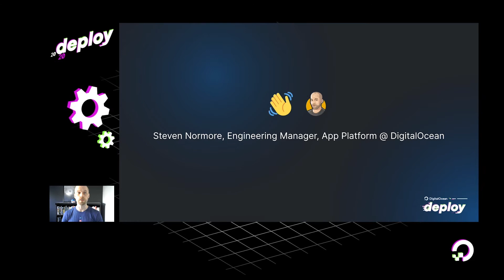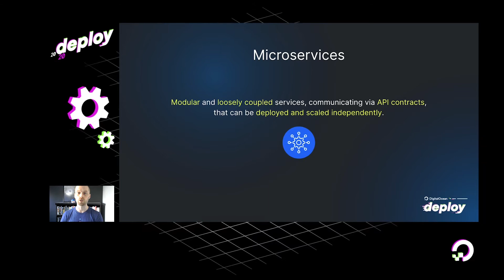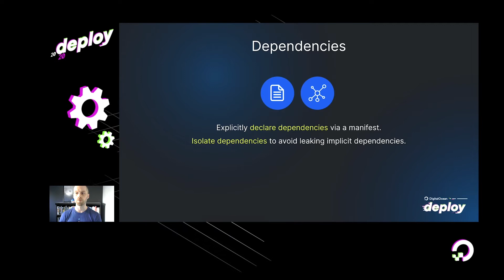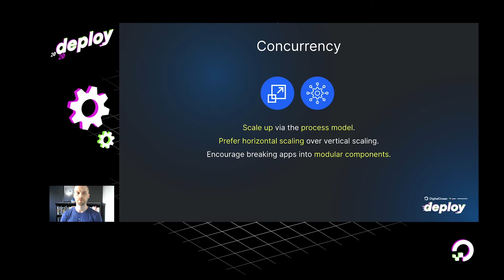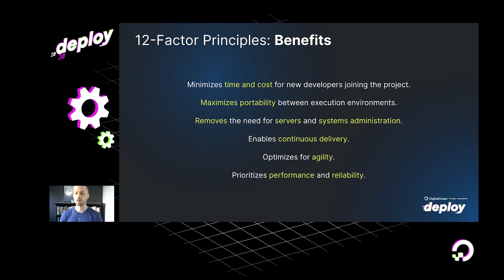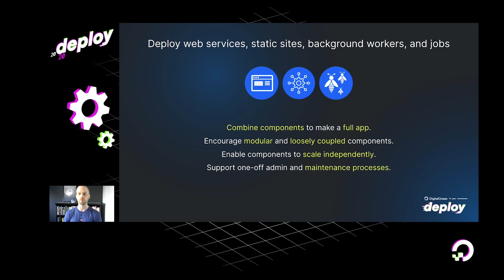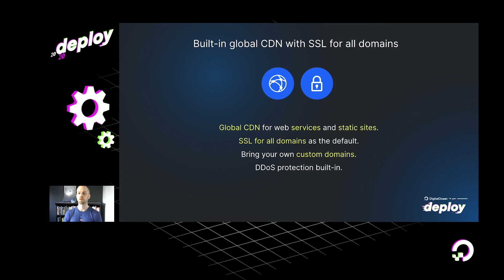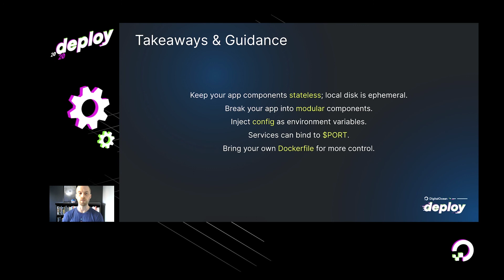Combining Cloud Native & PaaS: Building a Fully Managed Application Platform on Kubernetes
An engineering-led talk that covers the challenges DigitalOcean encountered with a Droplet-based architecture and why we pivoted to using Kubernetes. Steven Normore, Engineering Manager at DigitalOcean, shares the benefits that a Kubernetes-based architecture provides to customers, and shares guidance on what to keep in mind as you build your business on DigitalOcean.

Agenda
0:00 Introduction
0:55 What you’ll learn
2:03 PaaS vs. IaaS
2:47 Cloud-native applications
3:10 Continuous delivery
3:28 Containers
3:37 Microservices
3:48 DevOps
4:16 Benefits of cloud-native apps
4:35 12-Factor Applications
5:26 12-Factor principles
6:05 Codebase
6:25 Dependencies
6:40 Config
6:58 Backing services
7:25 Build, release, run
7:46 Stateless processes
8:06 Port binding
8:30 Concurrency
8:57 Disposability
9:22 Dev/prod parity
9:47 Logs
10:13 Admin processes
10:36 Benefits of 12-Factor Methodology
11:07 DigitalOcean App Platform, a cloud-native PaaS
18:07 Takeaways & guidance

Steven Normore is an Engineering Manager at DigitalOcean. He builds and operates systems for production web applications. He has an education in computer science and mathematics with a focus on combinatorics and distributed systems.

New to DigitalOcean? Get US $100 in credit when you sign up